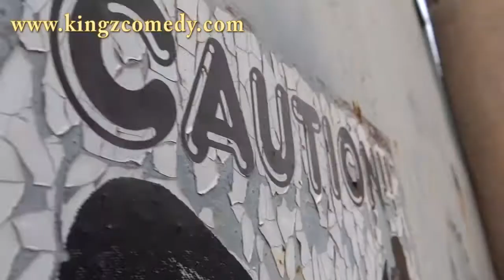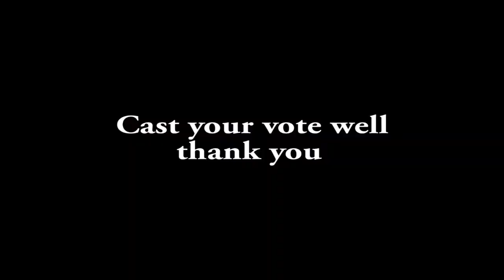Politician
Cast your vote wisely